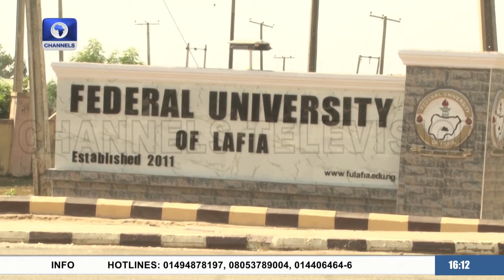Four University Students Allegedly Kidnapped In Nasarawa